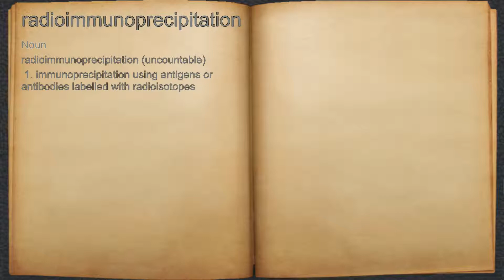What does radioimmunoprecipitation mean?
A spoken definition of radioimmunoprecipitation.

Intro Sound:
Typewriter - Tamskp